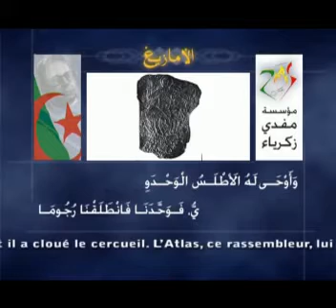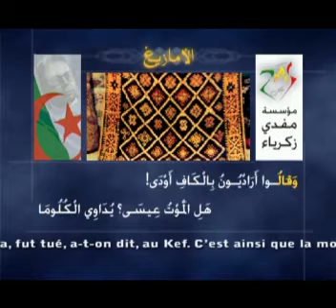إلياذة الجزائر - l'Iliade de l'Algérie